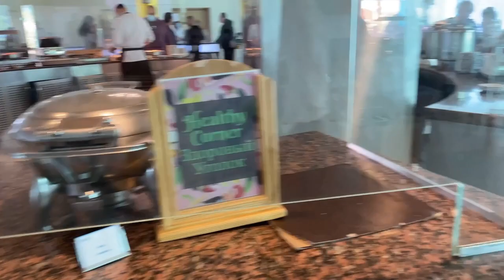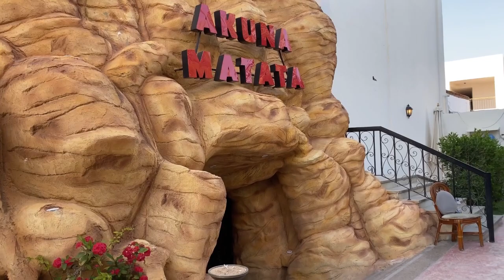ОТДЫХ В ЕГИПТЕ апрель-март 2021. ШАРМ -ЭЛЬ -ШЕЙХ. ОБЗОР ОТЕЛЯ SIERRA 5*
ПРИВЕТ ВСЕМ. Меня зовут Саша и сегодня видео очень необчное для моего канала. Я решила делиться нашими семейными путешествиями.
В этом видео я  подготовила обзор отеля SIERRA 5*, в котором мы отдыхали.
ВЫ УВИДИТЕ:
 территорию отеля, зону отдыха, столовую, холл, наш номер, прогулочную улицу вне отеля, пляж и риф.
Мой инстаграм, где я делюсь живыми сторис с досугом, и конечно, любимым видом деятельности - грамотным фитнесом, присоединяйтесь